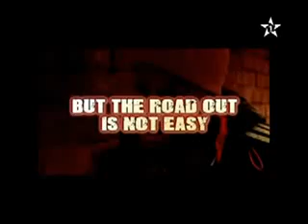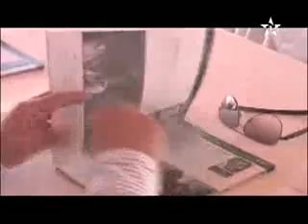برنامج شاشات يغطي الدورة 11 من مهرجان "السينما و الهجرة" بأكادير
برنامج شاشات يغطي الدورة 11 من مهرجان "السينما و الهجرة" بأكادير الذي نظمته جمعية المبادرة الثقافية، من 11 إلى 15 نونبر الماضي.